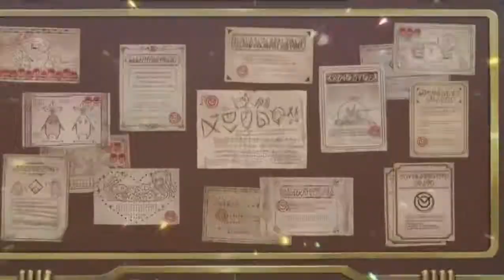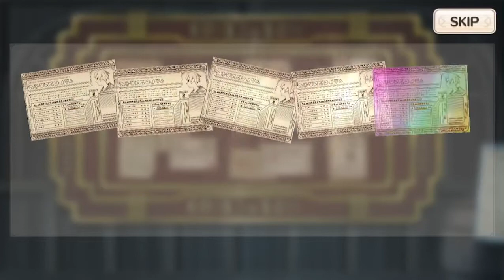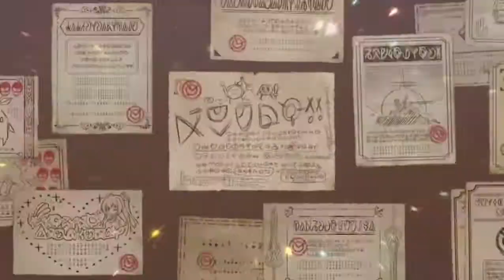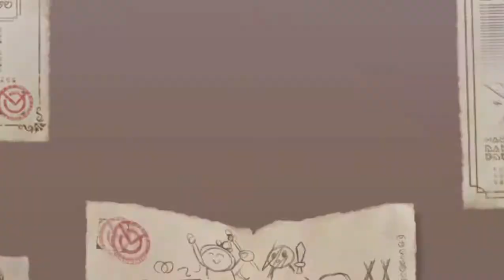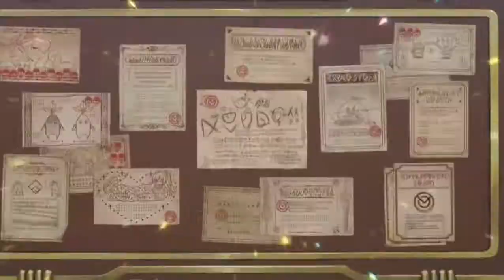【このファン ガチャ】 ２ndアニバーサリー伝説の冒険者フェス 謎の腕利き冒険者ガチャPart１ コンプリートするまで